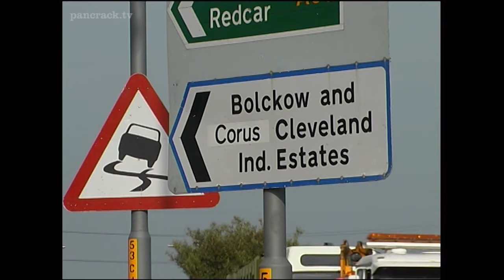TEESSIDE STEEL - THE FIGHT GOES ON ! (2004)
from 'A Century in Stone ' 2004
16,000 sold